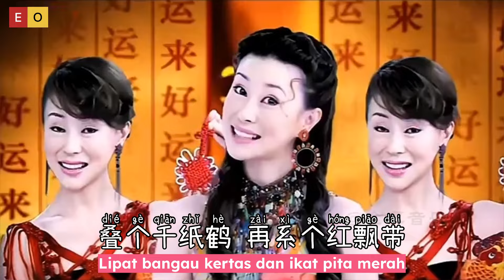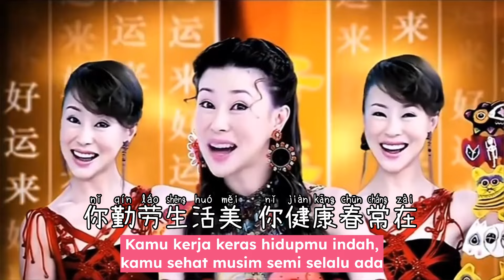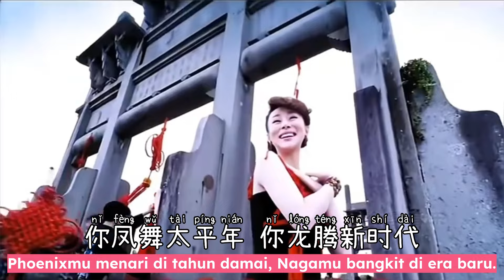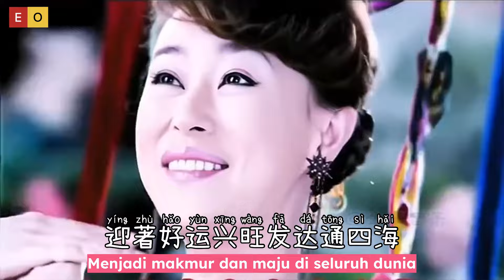好运来 - Hao Yun Lai - Zu Hai 祖海 - Keberuntungan Datang - Luck Comes - Chinese Song - Lagu Mandarin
Hao Yun Lai - 好运来 - Zu Hai 祖海  - Keberuntungan Datang - Luck Comes - Chinese Song - Lagu Mandarin

好运来祝你好运来
好运带来了喜和爱
好运来我们好运来
迎著好运兴旺发达通四海

叠个千纸鹤 再系个红飘带
愿善良的人们天天好运来
你勤劳生活美 你健康春常在
你一生的忙碌为了笑逐颜开
打个中国结 请春风剪个彩
愿我们的日子年年好运来
你凤舞太平年 你龙腾新时代
你幸福的家园迎来百花盛开